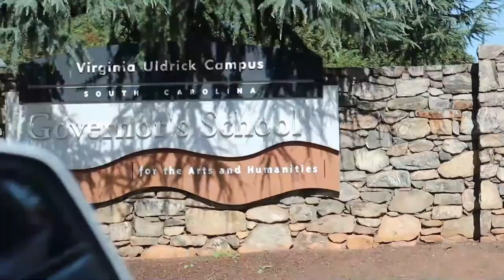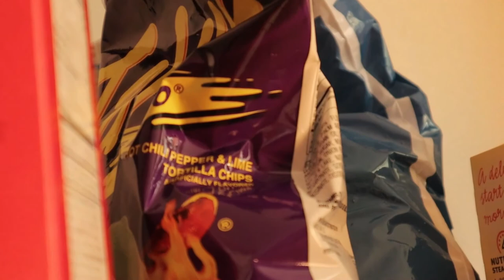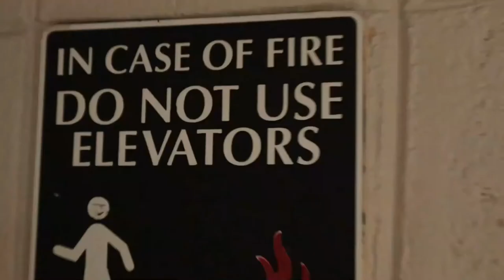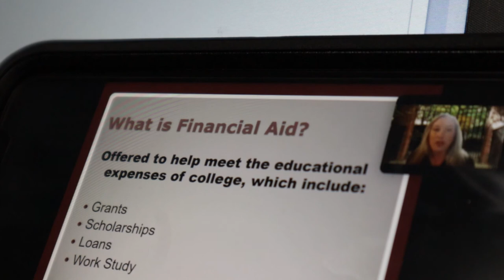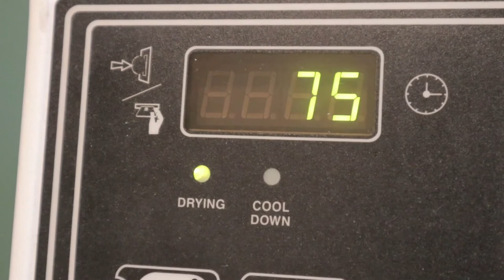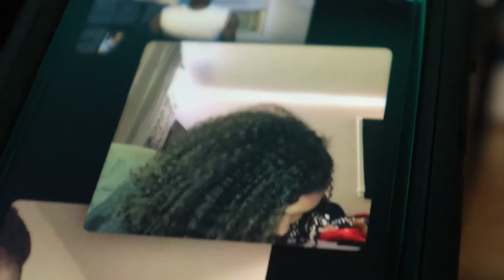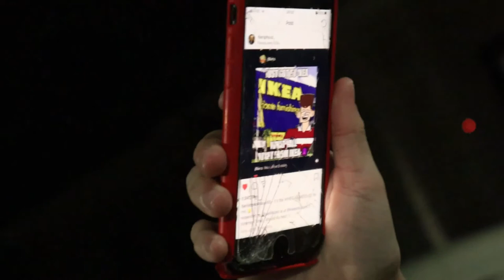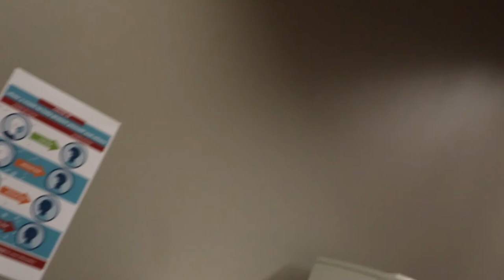SCGSAH Vlog | moving into arts boarding high school! **during a pandemic** | A Video Documentary.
ok so boom right...yes we are in the middle of a global pandemic… and I hope that everyone is staying safe and being in the best environment that they can!

our school decided to bring a small amount of students on campus for a two week residency, so that we (DRAMA SENIORS), could film pre-screens, college audition material, and Young-Arts Material.

we were all being safe and following social distancing guidelines, but also we missed each other very very much and we had to take the opportunity that we had. we had all been quarantining for two weeks in preparation for our arts boarding school residency.

I attend to the South Carolina Governor‘s School for the Arts and Humanities and through this two week residency we decided to make memories that will last, so here is this vlog/video documentary/whatever you wanna call it